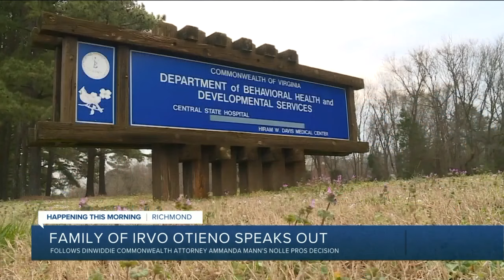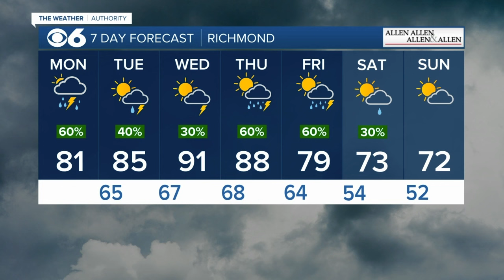Richmond news and weather update for Monday, May 6